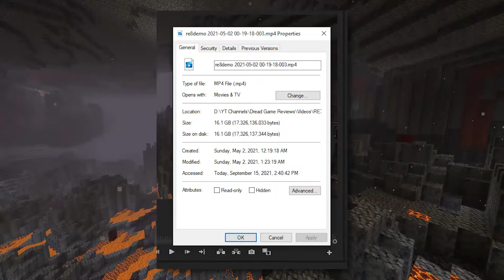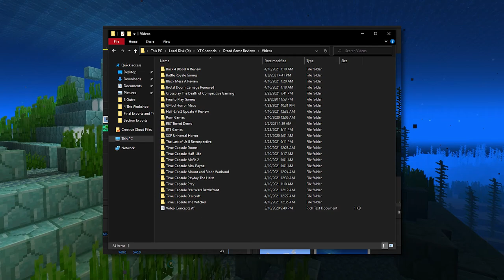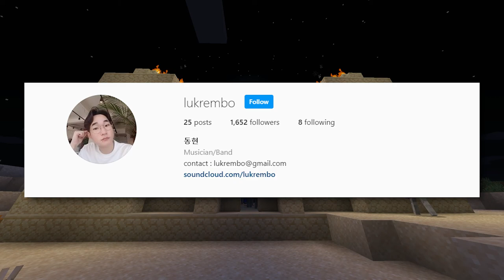RE8 Timed Demo, But Its Three Months Late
Resident Evil really pulled out the stops with this one...

And I COMPLETELY missed the relevancy boost from it. Oh well, here's my reaction to the OG Village demo from May of 2021, delayed due to my forced hiatus earlier this year.

Video Chapters:
1. Intro (00:00)
2. Gameplay (00:38)
3. Outro (44:17)

Games Shown in Order of First Visual Appearance of Gameplay:
Minecraft

Music and Sound Effects for this Production Were Provided By:
LuKremBo